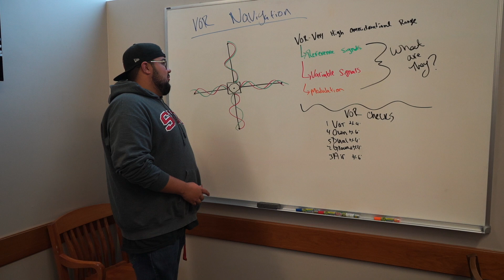From RC Helicopters to Real Helicopters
When it comes to achieving your helicopter piloting goals, many times the journey is just as important as the destination.

Chapters:

00:00 Intro
00:08 Q + A
02:50 Outro